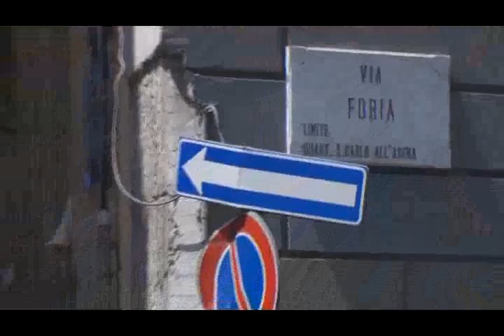De Magistris promette di liberare Napoli dai rifiuti in 5 giorni: tempo scaduto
Il sindaco di Napoli, Luigi De Magistris, ha promesso ai suoi cittadini di liberare il capoluogo partenopeo dalla morsa dei rifiuti entro 5 giorni. Allo scadere dell'ultimo, Claudio Dominech, direttore della testata giornalistica online "OutNoW", ha fatto un giro per le principali strade di Napoli per verificare se la promessa è stata mantenuta...